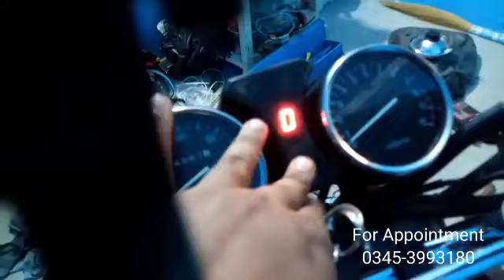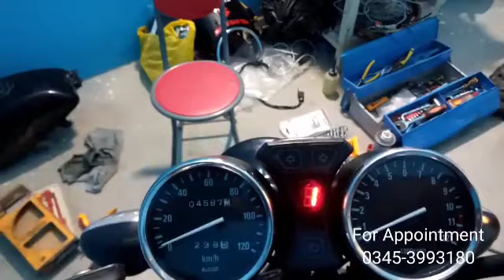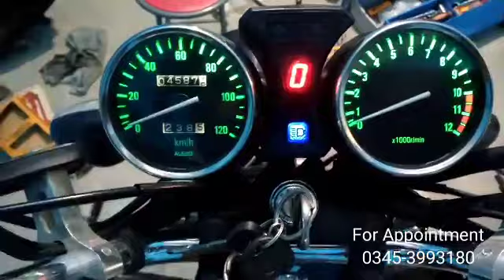Gear indicator & LED bulb install in speed meter Suzuki GS 150 se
suzuki gs 150 meter repair, suzuki gs 150 meter, suzuki gs 150 meter light, suzuki gs 150 digital meter, suzuki gs 150 se digital meter, suzuki gs 150 fuel gauge, suzuki gs 150 fuel gauge installation